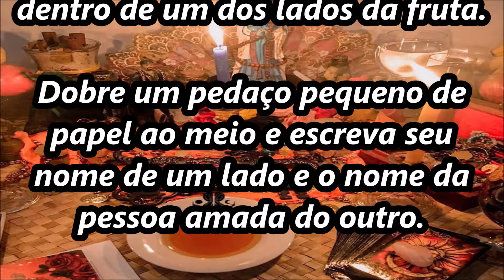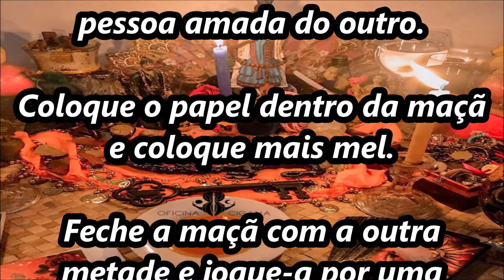Simpatia para Conquistar o Amor da Pessoa Amada com Maçã e Mel